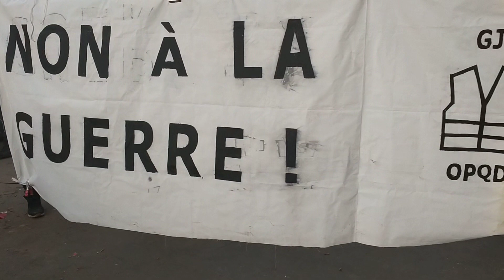Manifestation non à la guerre Gilets Jaunes 15 Février 2023